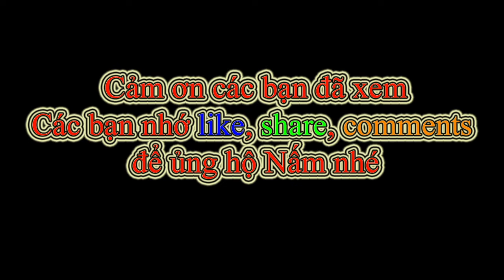Nụ cười thiên thần - Gala dinner summer 2020 | mushroomdiary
Hè tới rồi quẩy lên thôi các bạn ơi. Kỉ niệm hè 2020 của Nấm tại Đà Nẵng